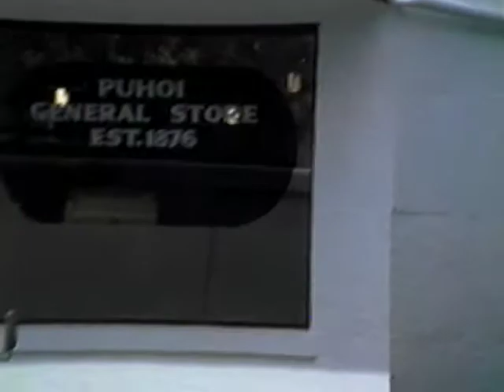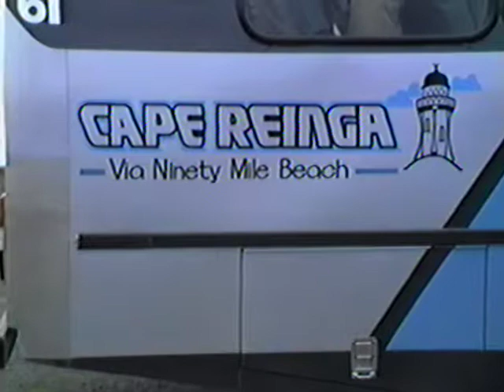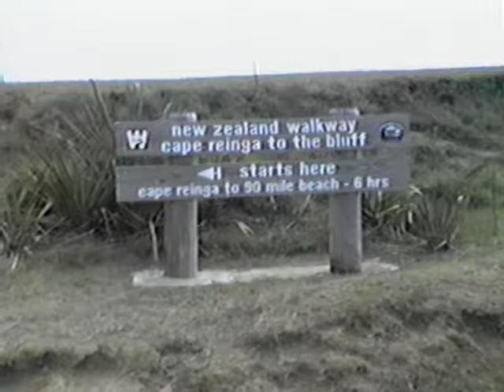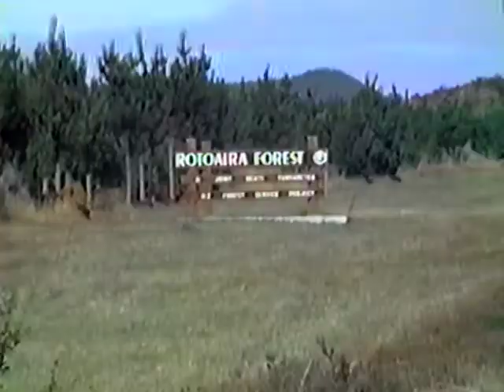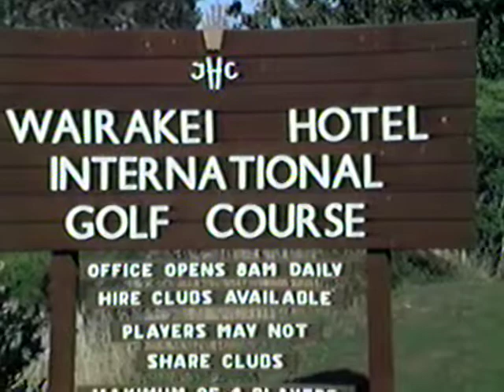Pop's videos Tiburon, New Zealand trip 1987